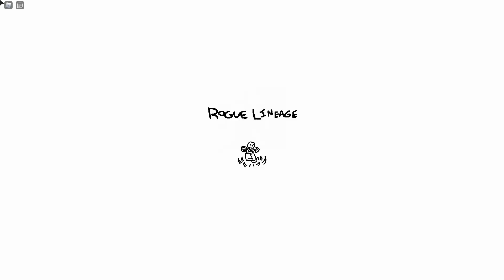Seer guide | Updated | Rogue Lineage | Roblox